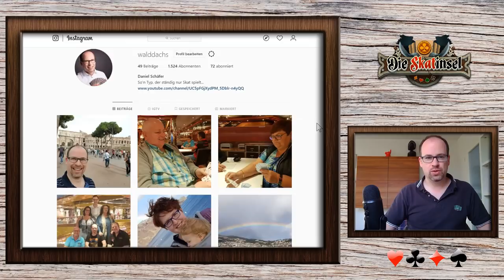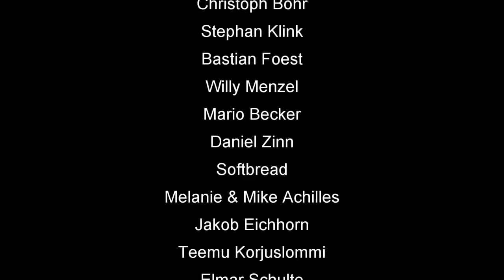Skat on Tour #26: Ein Spiel von der Skat Europameisterschaft